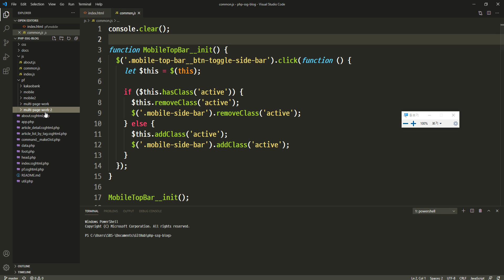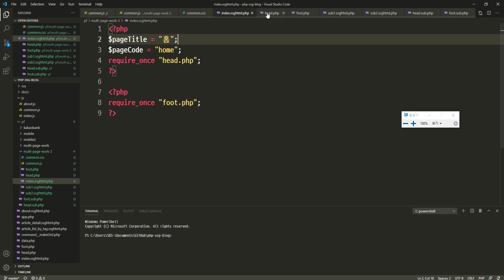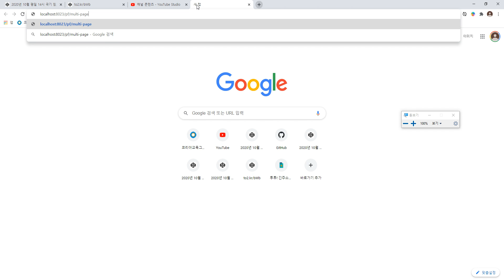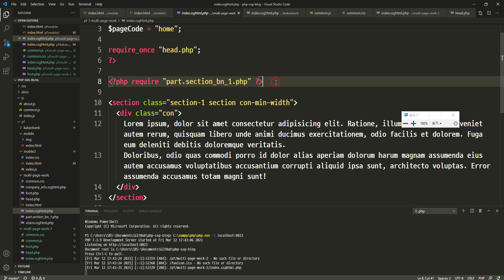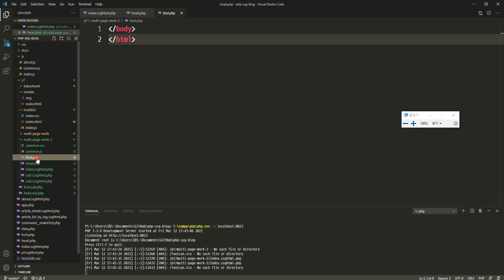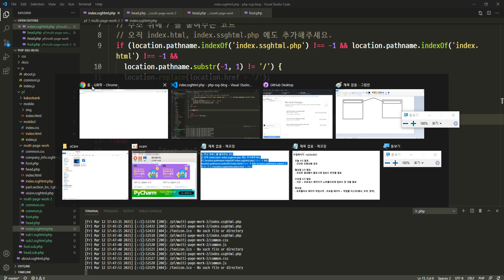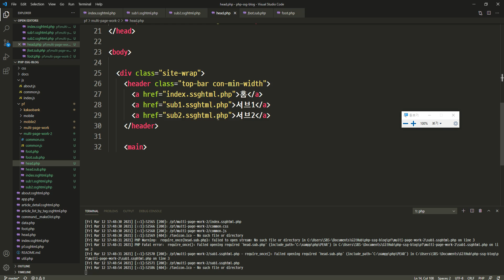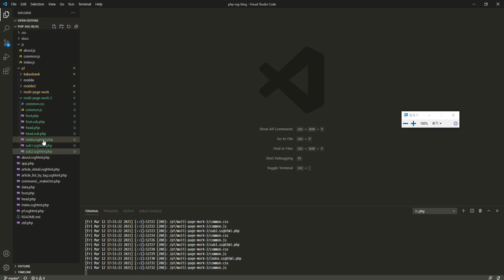2020 03 12, PHP SSG 블로그, 88강, 메인의 상단바와 서브페이지들의 상단바가 다른 경우